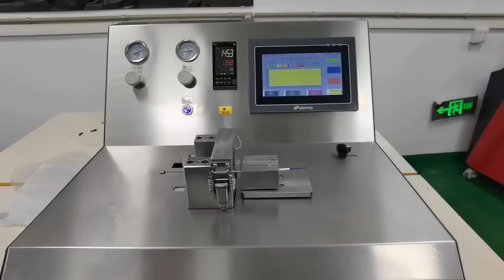Aituo Automation AM20402 Tube Tip forming Machine. catheter tip forming machine